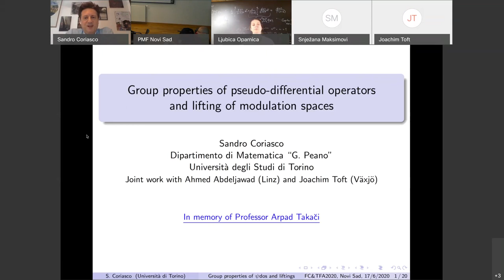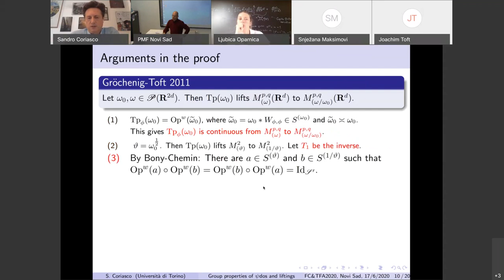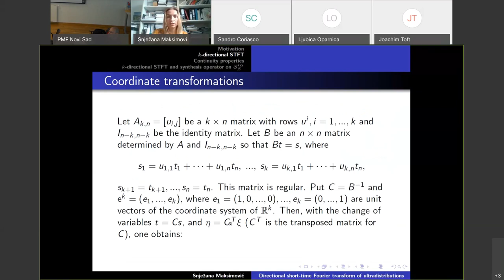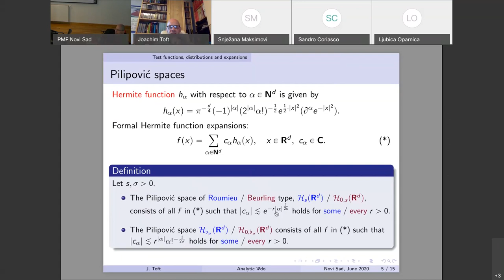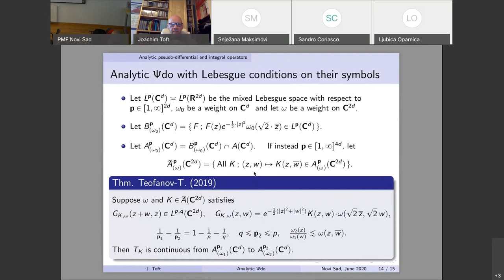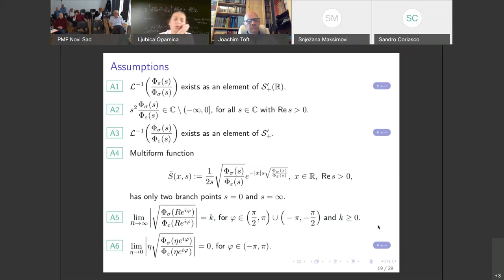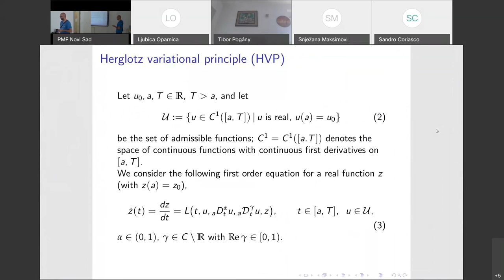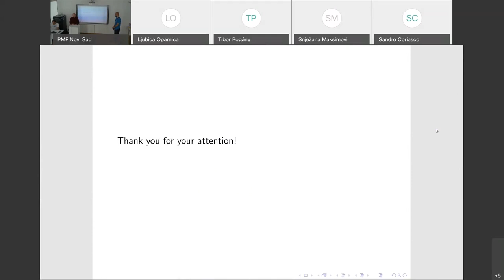FC&TFA 17.06.2020. session 2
Speakers:
- S. Coriasco
Group properties of pseudo-dierential operators and lifting of modulation spaces

- S. Maksimović
Directional short-time Fourier transform of ultradistributions

- J. Toft
Analytic pseudo-dierential calculus via the Bargmann transform

- Lj. Oparnica
Distributed order fractional wave equation

- M. Janev
Innitesimal criteria and Nöther's theorem for Fractional Variational problems of Herglotz type